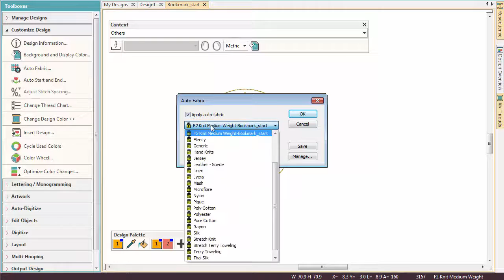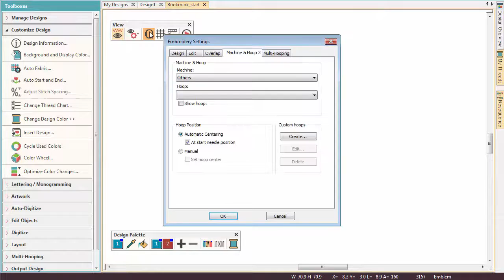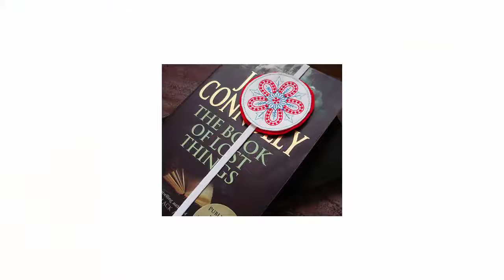Bookmark Created with Hatch Embroidery Basics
In this short video we look at creating an embroidered bookmarks to keep your page and do it in style. See how easy it is to make something both practical and attractive within minutes using your embroidery software.